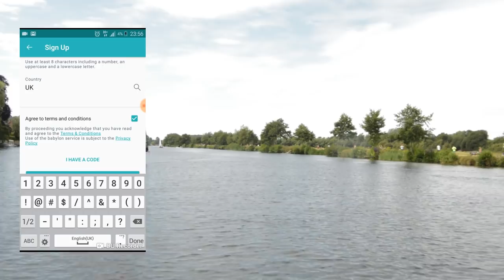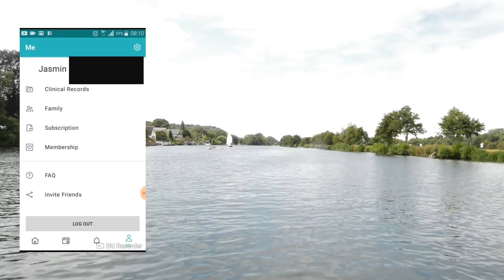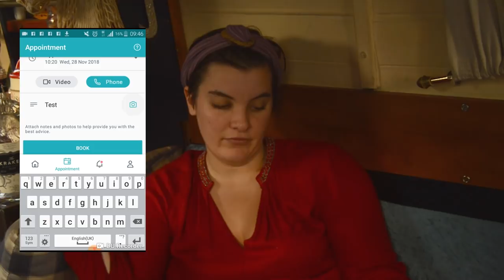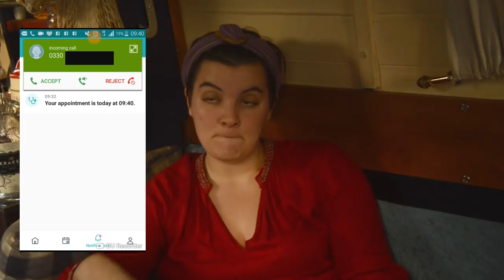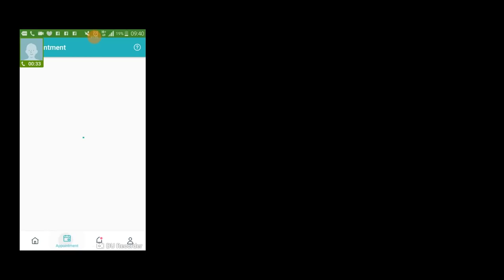Seeing a GP as a Continuous Cruiser and NHS at Hand App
Sorry it has been some time since I posted a video!
this video is about going to see a GP as a Continuous Cruiser with no adress! Sorry it is a little london centric.

have a wonderful christmas!

If your would like to see another video please take a look at this play list of all my videos

My camera is a nikon d3200

Join us on This Narrowboat Adventure!

Jasmin